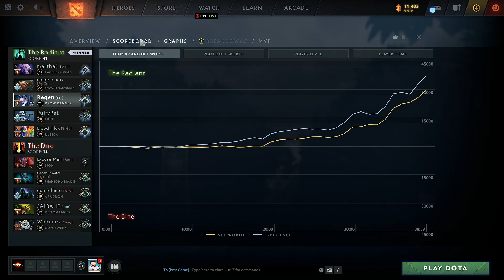DOTA 2: ANOTHER EZ GAME - NORMAL DAY AT SEA SERVER (CRUSADER IV)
This is low rank Sea Server, you can win either you are good, your ally good or your enemy are fighting each other. No one knows what's going on here.
Sea Server is the scariest server next to Eu server. Come and try!